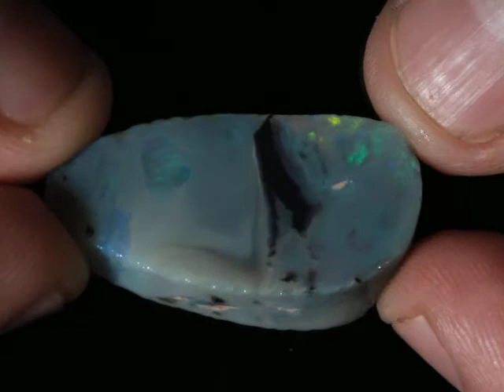24915 #5 Lightning Ridge Rough Opal